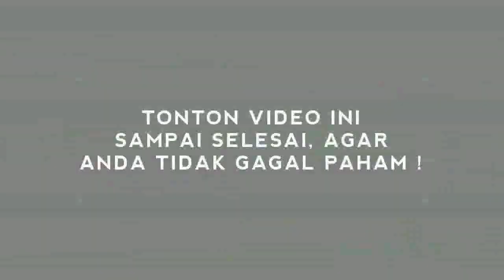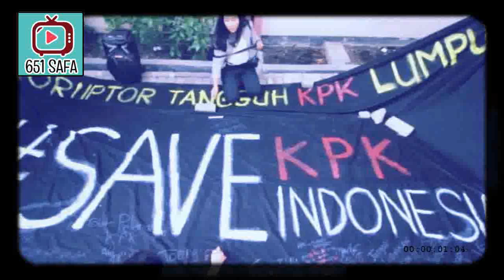ANCURR ! NG4MUK BROH, JKW TAK LAYAK DIDUKUNG ! JAS JUS PLEKETUS !